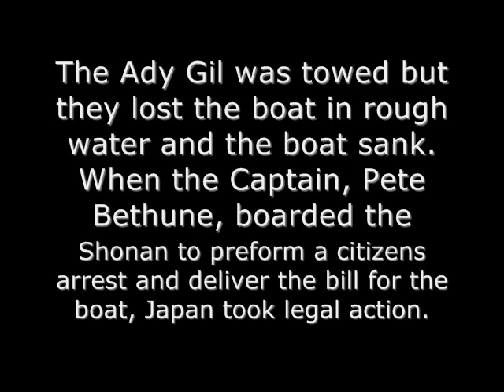Ady Gil after being rammed by Shonan Maru #2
This is pictures of the Ady Gil after it was rammed by the Shonan Maru #2. 10 feet of the bow was sliced off and the ship later sank. The song by the way is the the theme song of the tv show Whale wars. (which is starring sea shepherd). Its called bullet with butterfly wings by smashing pumpkins.